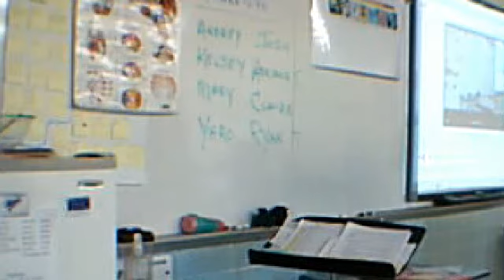Webcam video from April 28, 2015 12:38 PM (UTC)